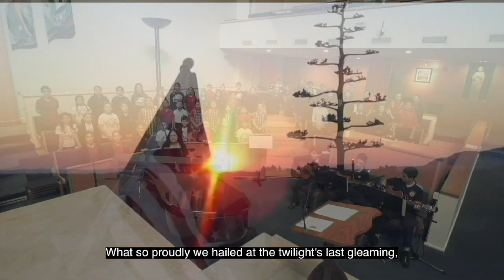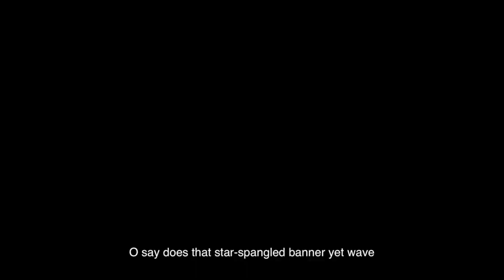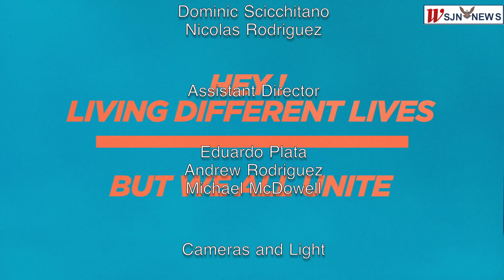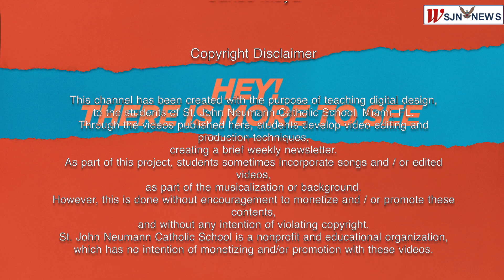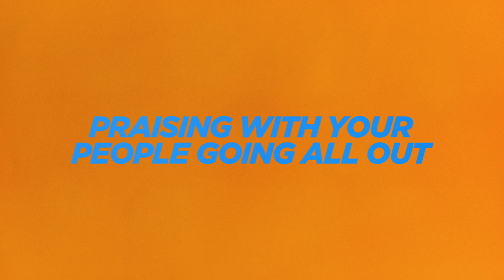WSJN News - Jan. 12, 2024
St. John Neumann Catholic School

Section 107 of the U.S. Copyright Act states: “Notwithstanding the provisions of sections 106 and 106A, the fair use of a copyrighted work, including such use by reproduction in copies or phono-records or by any other means specified by that section, for purposes such as criticism, comment, news reporting, teaching (including multiple copies for classroom use), scholarship, or research, is not an infringement of copyright.”